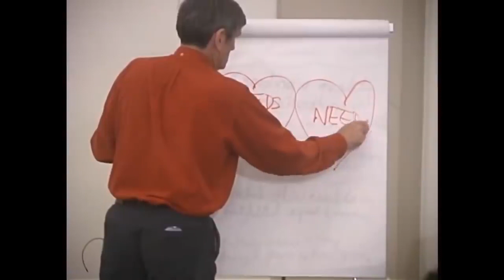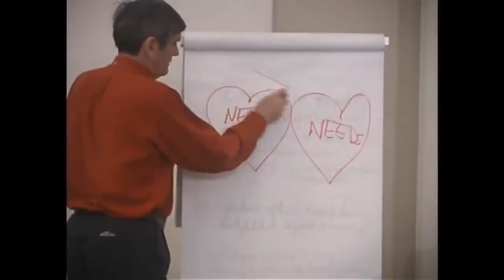Nesmurtinė komunikacija (NVC) 3/4 | Dr. Maršalas Rozenbergas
Trečia dalis: empatiškai girdėti kitus.

Maršalas Rozenbergas kviečia mus vietoje žaidimo "kas teisus", žaisti žaidimą "padarykime gyvenimą nuostabiu". Nesmurtinės komunikacijos metodas sėkmingai naudojamas daugelyje pasaulio šalių, kaip priemonė atrasti autentišką bendravimo būdą, pagilinti supratingumą bei ryšį, spręsti konfliktus.

Seminarą vertė: Kristė Elena Krupoviesaitė, Gintarė Motiekaitienė, Dalia Peseckaitė, Rolandas Būbelis
Įgarsino: Mingailė Žemaitytė - Meldaikė ir Tautvydas Meldaikis (Švietimo nuotykiai)